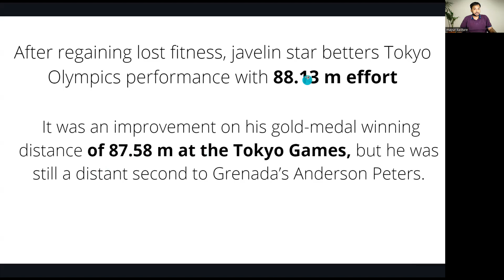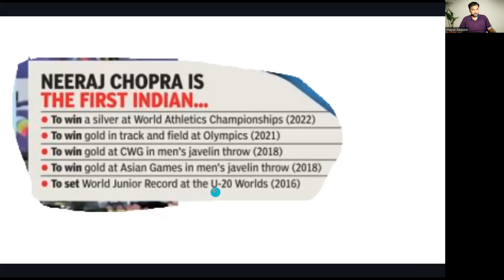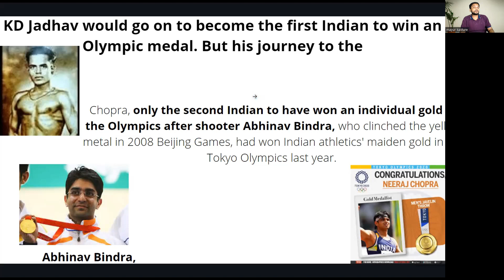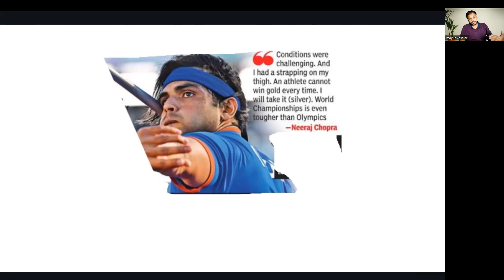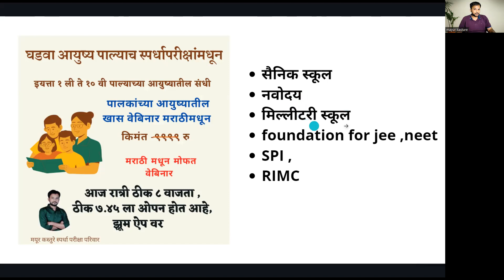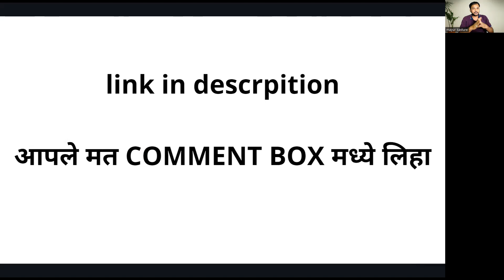Neeraj makes history with silver medal